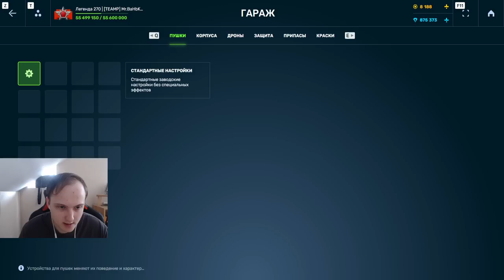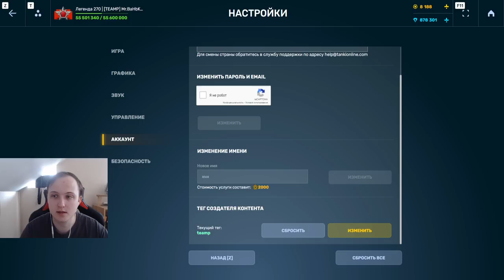ЭТО ИМБА?! 200% УРОНА И 300 % БРОНИ С ДРОНОМ КЕМПЕР - НАГИБАЕТ ЛИ ОН В ТАНКАХ ОНЛАЙН?